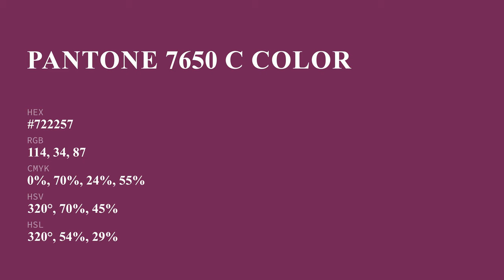color #722257 hex color - Violet color - Cool color 722257